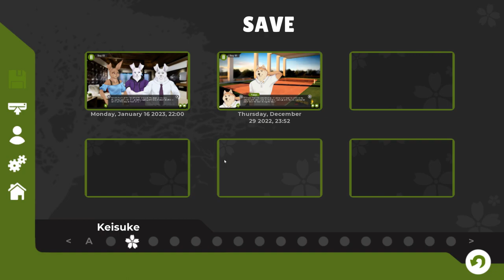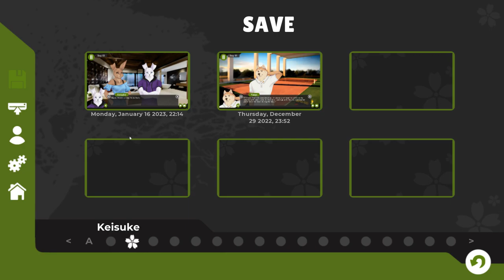Give Your Dad a Chance- Tennis Ace| Kei's Path #36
After seeing how Kei-kun talks to and interacts with his father, Saya and Yuu decide to confront him about it on a new episode of Tennis Ace!